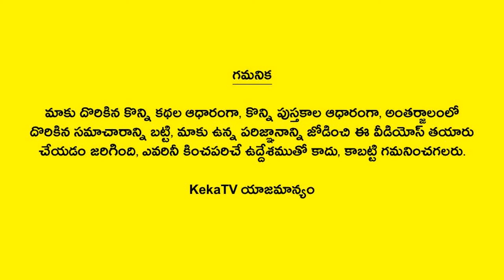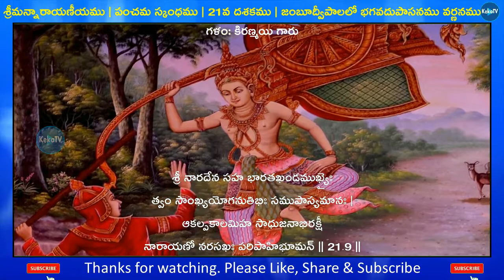Sriman Narayaneeyam in Telugu Dasakam-21 | Telugu Facts | KekaTV